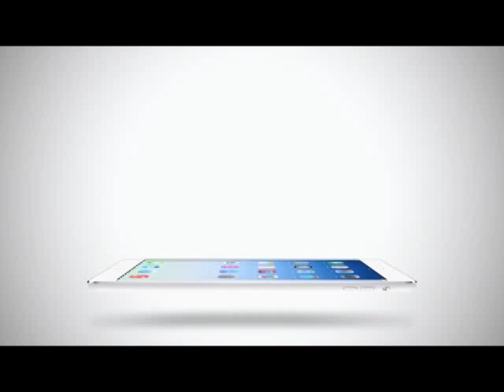Room Service News | 16-02-2558 โซฮยอน 4Minute ยอมรับว่าเคยศัลยกรรมมา